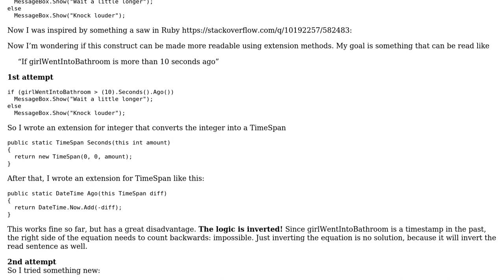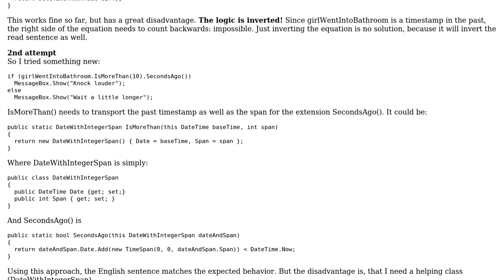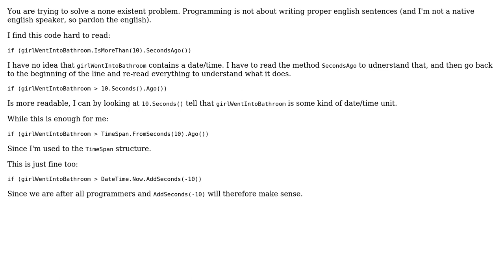Software Engineering: Checking timeouts made more readable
With thanks & praise to God, and with thanks to the many people who have made this project possible! You are responsible for your own actions.